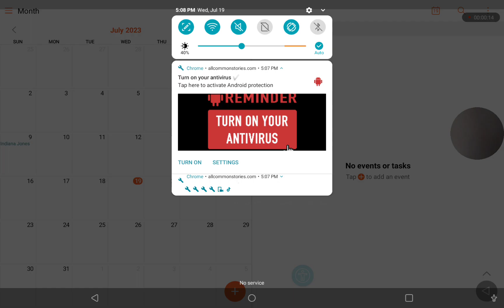The Jose Castro Show 2023 calendars Jose Castro Last